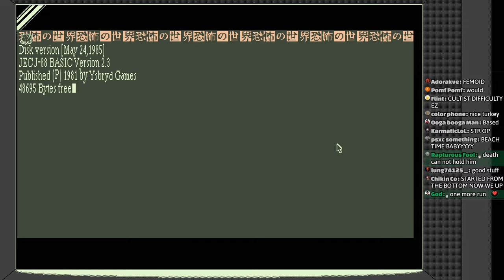World of Horror strength chad run - 434β